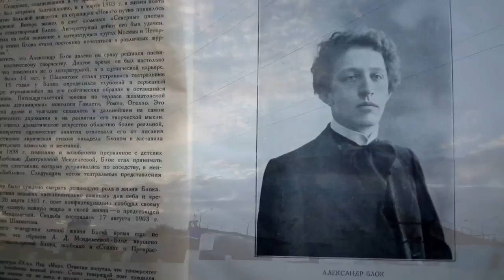Шиштоф Буравчек - "...и ночь"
Стихи:
Александр Блок,
Велимир Хлебников (предпоследняя строка),
Шиштоф Буравчек (последняя строка).